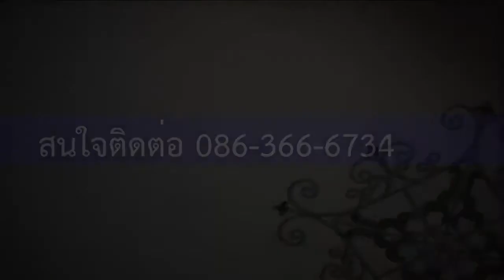ทาวน์เฮ้าส์ 2 ชั้น หมู่บ้านกิตติชัยวิลล่า10 ใกล้บิ๊กซี หนองจอก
- บ้านหลังมุม ถนนเมนหลักโครงการ ทำเลดี
     ภายในปูพื้นด้วยกระเบื้อง แอร์ 2 เครื่อง , สภาพดี พร้อมอยู่

- ใกล้โรงเรียนนานาชาติ สารสาสน์นิมิตรใหม่ /
  บิ๊กซี / โลตัส หนองจอก / ตลาดมีน / ตลาดขวัญเรียม
  ร.พ.นพรัตน์ / ร.พ.เสรีรักษ์ / ร.พ.สินแพทย์